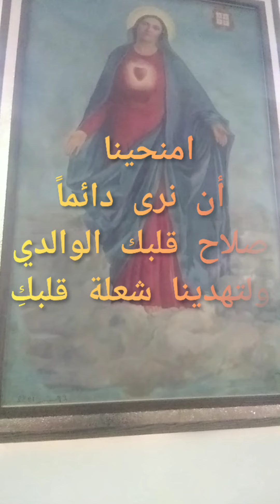قلب مريم الطاهر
لنُصلّي معاً لقلب مريم الطاهر ونطلب شفاعتها لحماية أبناء الكنيسة
  يا قلب مريم الطاهر صلّي لأجلنا
فلم يُسمع قط أنّ أحداً طلب معونتكِ وعاد خائباً